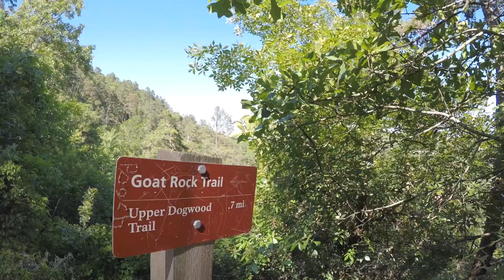Arkansas Hike w/ GoPro Karma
We decided to take advantage of a small break we had during our Major League Fishing event in Hot Springs, AR this week and take a hike through one of it's many trail systems.

-Filmed 100% with GoPro Karma and GoPro Hero5 Black